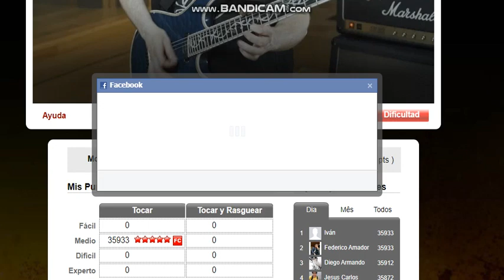TOP 1: Stop Saying We Sound Like Dragonforce por Fraser Edwards Record Medio 35.933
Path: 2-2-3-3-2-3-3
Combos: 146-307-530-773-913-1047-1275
TOP 1 SITE
TOP 2 FACEBOOK
Ninguno es al maximo